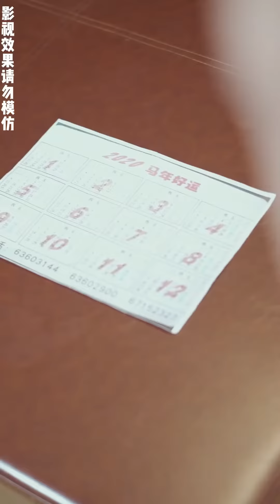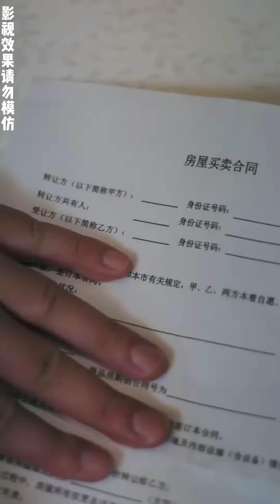【字幕】【全集】兄弟背叛！老婆出轨！惨遭兄弟和老婆迫害！重生后，他踏上复仇之路，揭开所有真相！《重生之男人的复仇》热门短剧